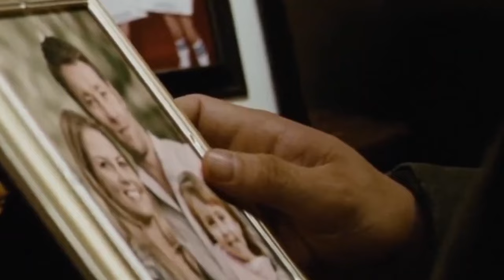Havoc (2023) First Look Trailer, Release Date | Netflix, Tom Hardy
Havoc (2023) -

We have heard of the latest news about this movie, and we are going to share it with you in this video. If you want to learn more about the upcoming movie, keep watching the video till the end. We are going to let you know everything about it.